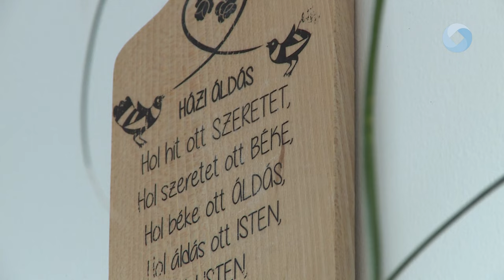A TÖKÉLETES SZALAGOS FÁNK TITKA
Elkezdődött a farsangi szezon, és a 2024-ben február 14-ig tartó időszak egyik elengedhetetlen eleme a fánk és a fánksütés. Ezúttal a tökéletes szalagos fánk titkaiba avat be mindenkit Hegyi Ferencné.